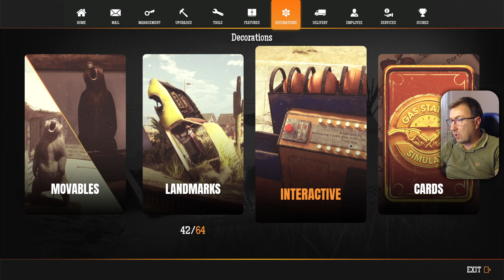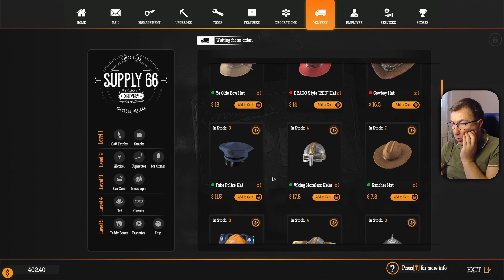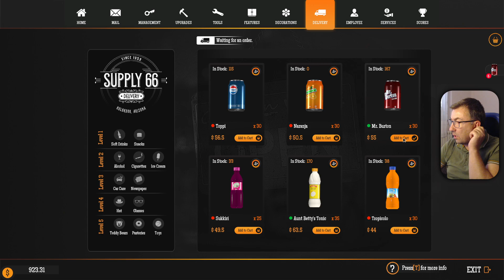MARE DLC gratis cu PETRECERI si INGHETATA - Gas Station Simulator E20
✅ Videoclipuri recomandate:
✔️ Cel mai urmarit video cu ETS 2 prin Romania de pe IONA GAMES il puteti vede aici